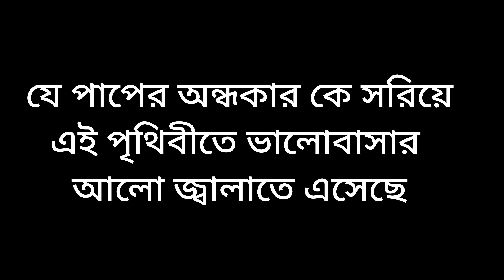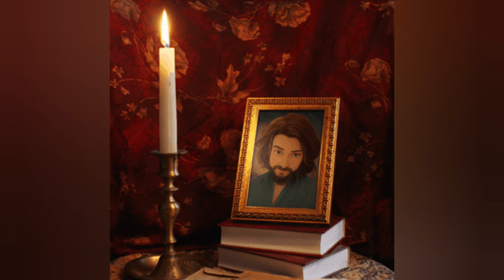PRINCE || Trailer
Hello Friends, this is my new Youtube animation video - 'Prince'. But it is not full video. It is just trailer. Full Video will be coming soon.